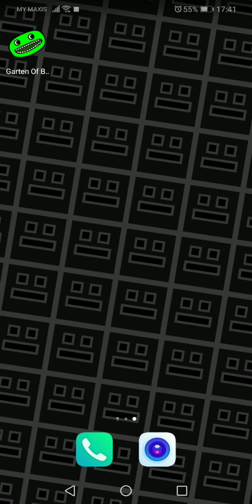garten of banban